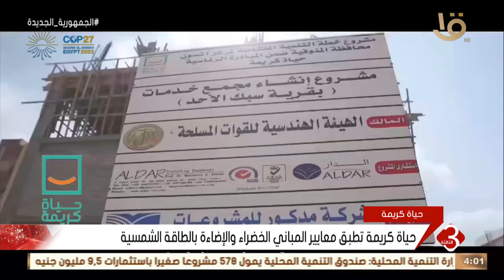نشرة الثالثة | المؤسسة تستعرض جهودها لمواجهة التغيرات المناخية